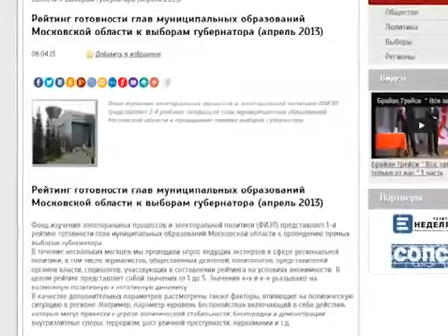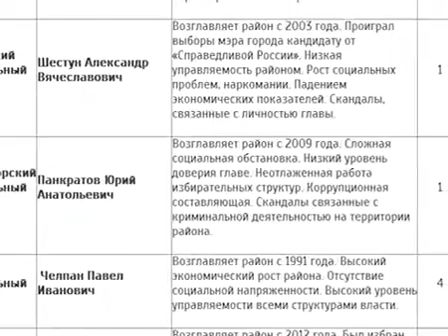Оценка готовности Солнечногорья к выборам губернатора. 04.2013